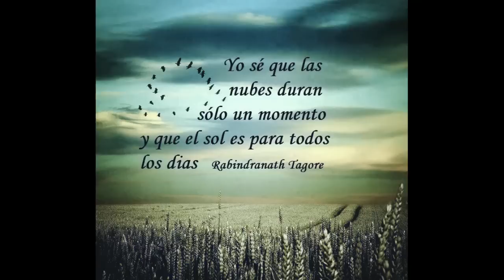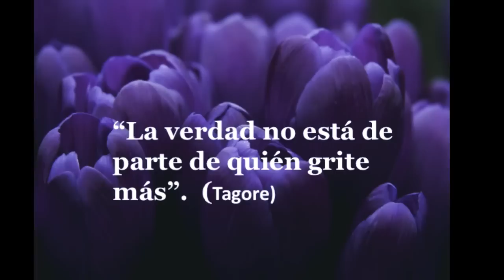LAS MEJORES FRASES DE TAGORE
Selección de las mejores frases del poeta preferido de Alberto Lajas, Tagore...